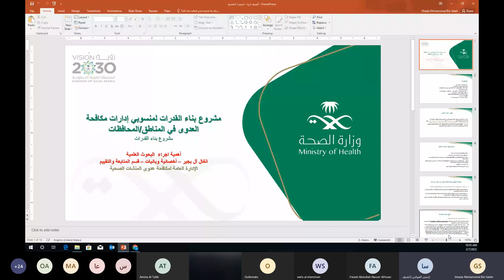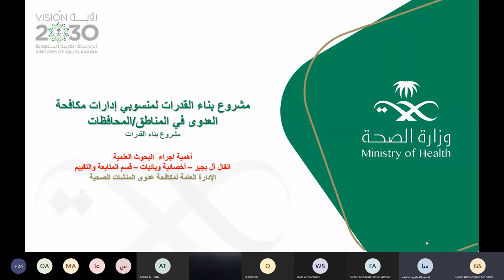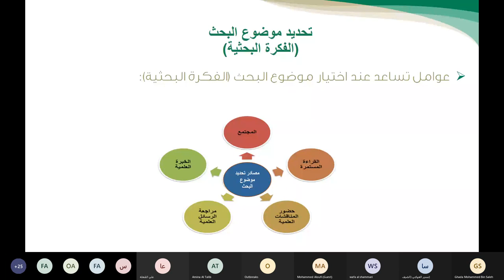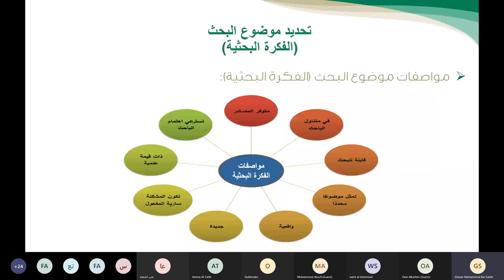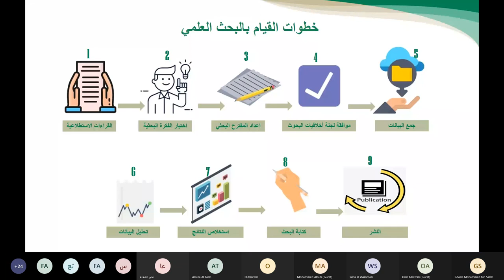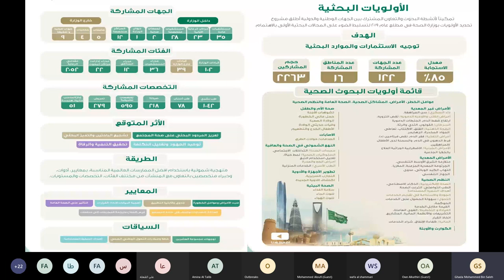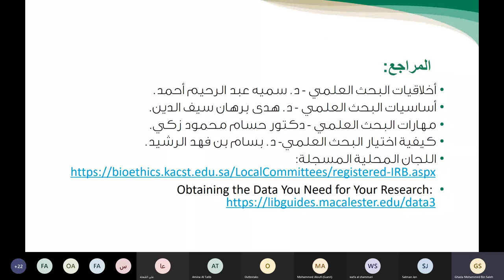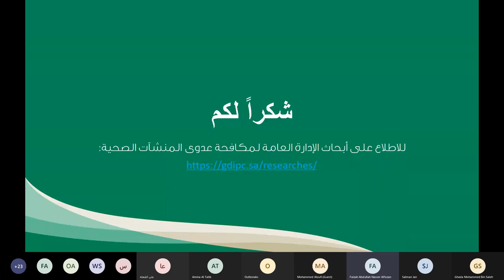Studies and Research